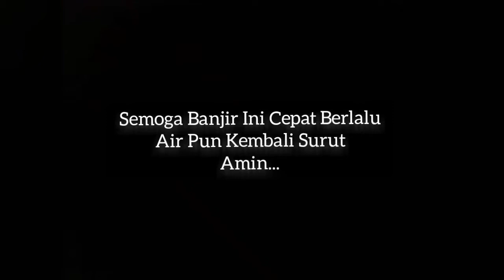Banjir Besar Di Sanggau Ledo - Bengkayang Kalbar! 🚣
di kalimantan barat..
banjir besar melanda daerah sanggau ledo - bengkayang
juga desa desa sekitar nya

semoga banjir cepat berlalu
air kembali surut.. amin...